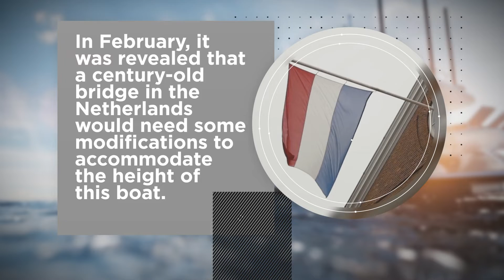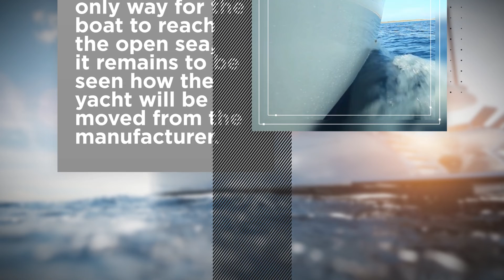Dutch Won't Dismantle Bridge for Bezos Super Yacht After All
Amazon founder Jeff Bezos has commissioned the world’s second largest yacht – the Y721 – but there are questions over when it will be put to use.
In February, it was revealed that a century-old bridge in the Netherlands would need some modifications to accommodate the height of this boat.
The bridge is currently standing between the open water and the shipbuilder, Oceanco.
Initially, the plan was to temporarily dismantle the bridge in order to make way for the 131-foot masts.
Oceanco was reportedly planning to pay for bridge modifications, but there was some outcry over the plan.
According to the New York Times, a group of locals went so far as organizing an event where people could throw eggs at the vessel as it passed.
But recent reports quote Rotterdam’s mayor denying that the bridge will be dismantled for the passage of the Y721.
Since it is the only way for the boat to reach the open sea, it remains to be seen how the yacht will be moved from the manufacturer.